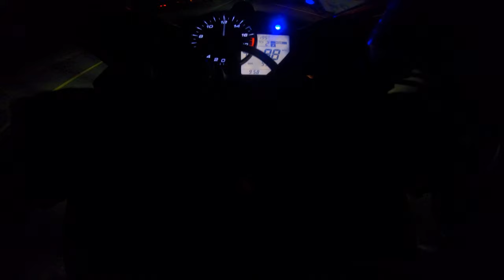2020 YAMAHA R6 FIRST RIDE... AND IT WAS NASTY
Ripping around on the KILLER R6 with the guys, and ripping it on my bike a little as well. Hope y'all enjoy the video!!

GEAR:
Volta Supply gloves
Misguided loves
Helmet: Ruroc Atlas Tribe